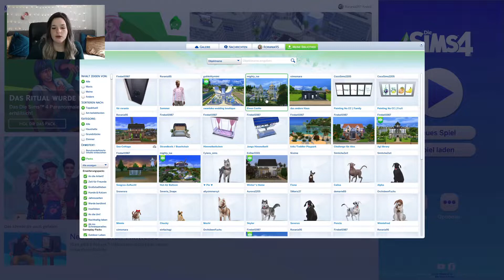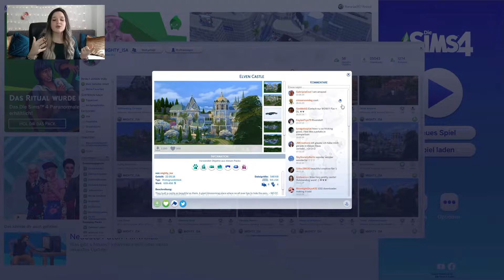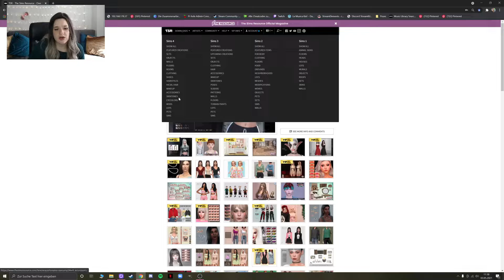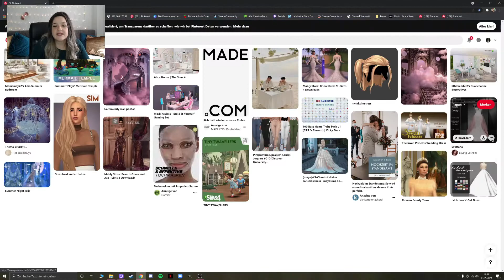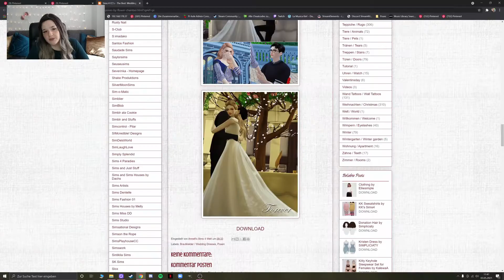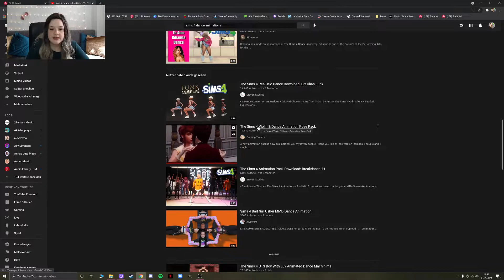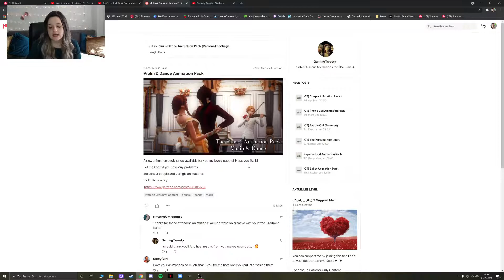Hochzeit:Hinter den Kulissen🎬│Let's Play: Die Sims 4│Familie Karendelle│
Heute beantworte ich die großen W Fragen was alles Hinter der Hochzeit an Stunden von Arbeit steckt und auch wo man alles finden kann was man so braucht und haben will!
💟Viel Freude beim selber rumprobieren💟

✨Eure Rorania✨

Ps: Für Tricks und Tipps bin ich immer von ganzem Herzen immer her damit.Ich dulde hier keine Anfeindungen und Beleidigungen auf meinem Kanal.

😎-Nobodys perfect-😎

Wenn ihr Lust habt auf quatschen mit anderen tollen Menschen und zusammen spielen dann kommt gerne dazu!

🌞Aufnahmeprogramm: OBS
🌞Schnittprogramm: Wondershare Filmora